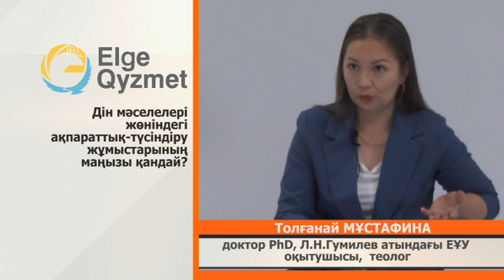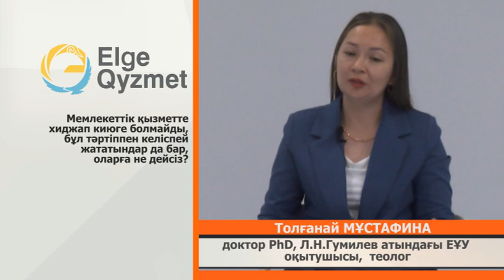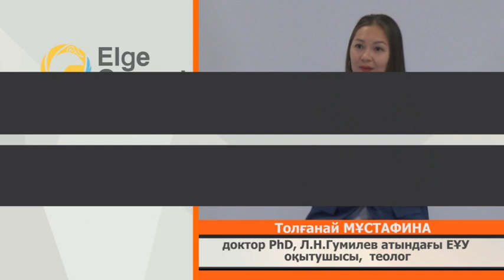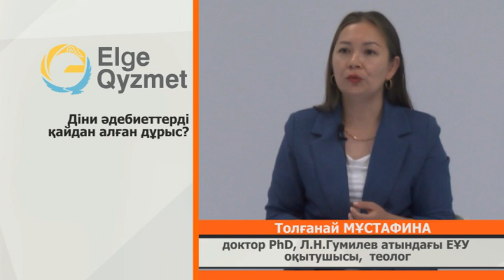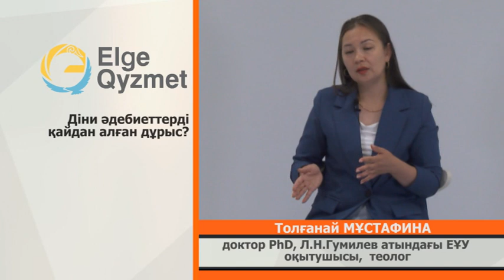"Елге қызмет" бағдарламасы Мұстафина 08.08.2023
"Елге қызмет" бағдарламасы